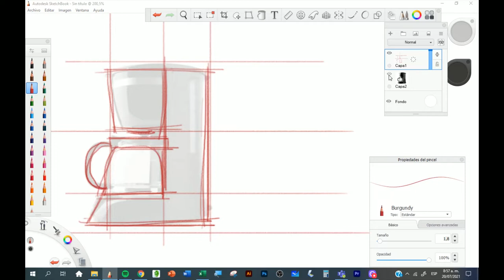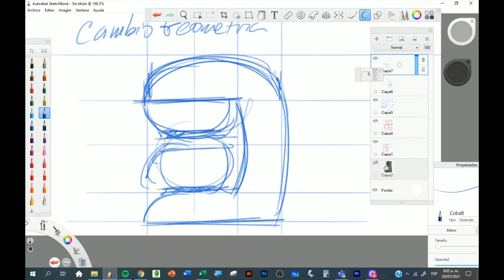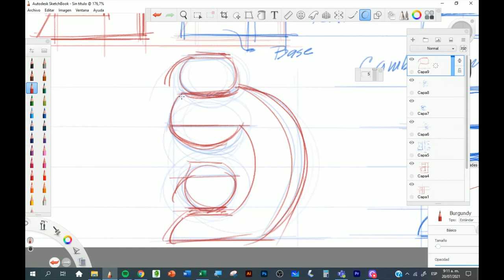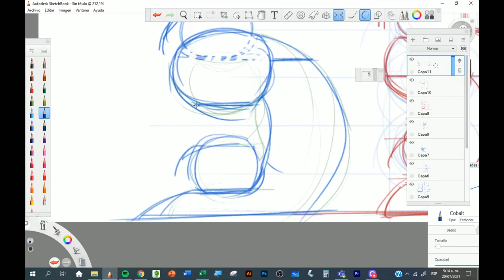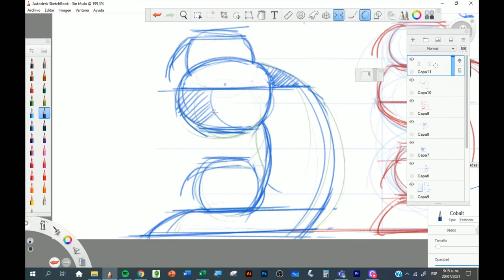DIBUJO SITEMÁTICO IDEACIÓN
Síntesis del dibujo sistemática para la ideación en diseño.